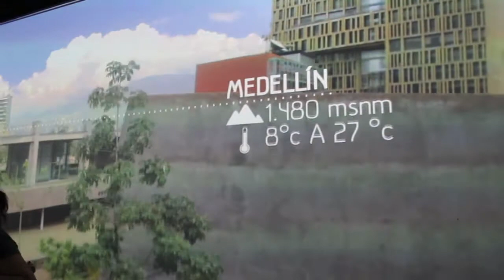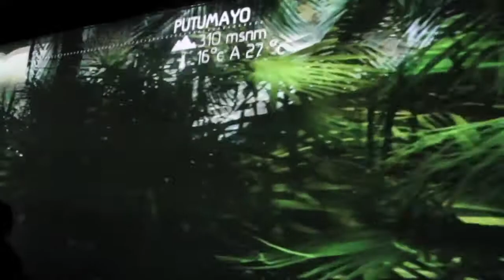Expo - Padiglione della Colombia